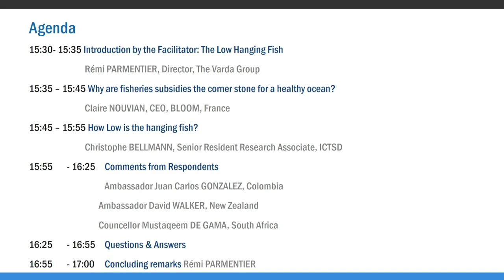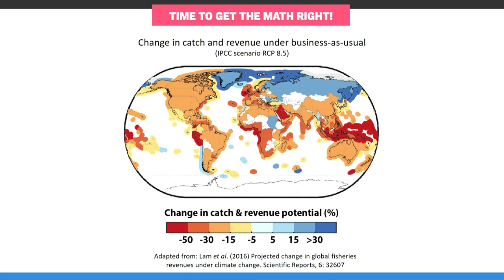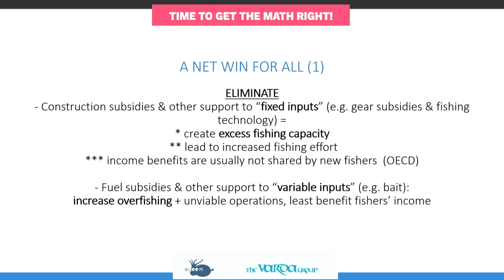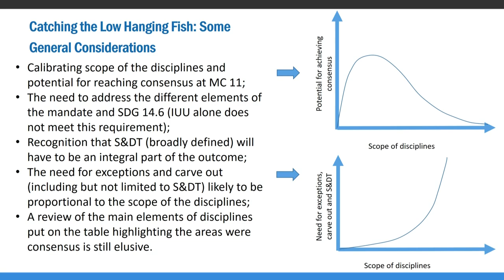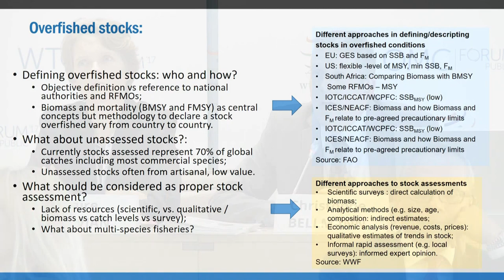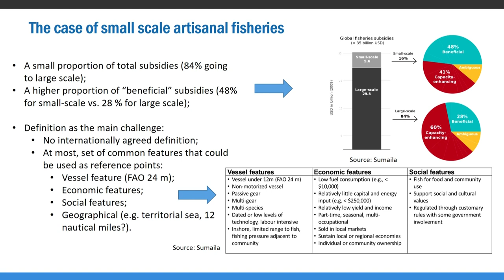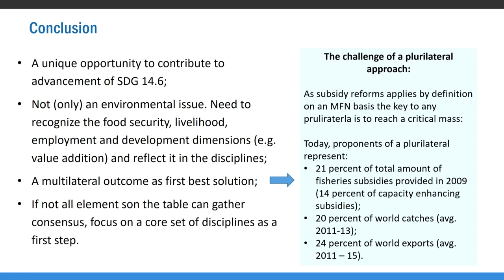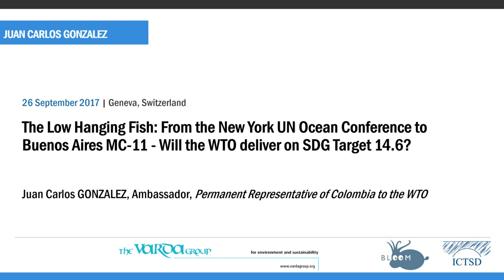Fisheries subsidies: from New York UN Ocean Conference to Buenos Aires MC11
Although years of negotiations on fisheries subsidies have not yet delivered a fruitful outcome, international public attention on ocean issues is higher than ever and the subsidy question has become a central, inevitable and pressing item of the international agenda. Will the WTO get behind the June 2017 UN Ocean Conference's headlines and deliver on fisheries subsidies at MC-11?

Panelists:
- Juan Carlos González, Ambassador, Mission of Colombia to the WTO
- David Walker, Ambassador, Permanent Mission of New Zealand to the WTO
- Mustaqeem De Gama, Counsellor, South African Mission in Geneva
- Claire Nouvian, President, BLOOM
- Christophe Bellmann, Senior Resident Research Associate, ICTSD
- Remi Parmentier, Director, The Varda Group